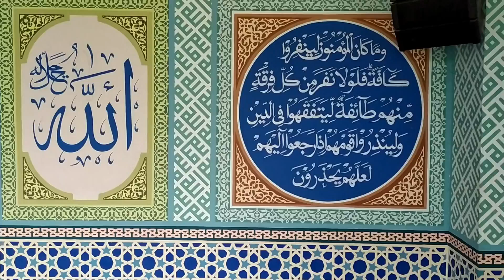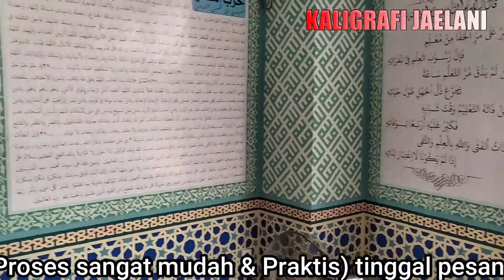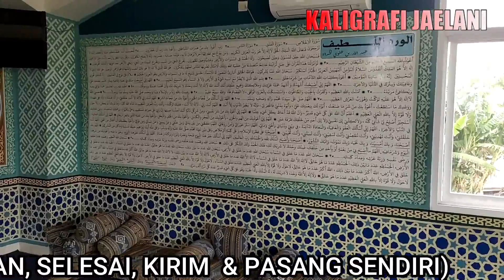SPESIALIST KALIGRAFI ARAB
Biodata Penulis

Masjid Albarokah Jatiasih Jawa Barat, Tahun 1995
Masjid PT Samsung, Bekasi Jawa Barat, Tahun 1996
Masjid Al-Ikhlas, ITJEN DEPDAGRI Jakarta, Tahun 1998
Masjid Babbul Jannah, Panakukan Perumnas Sulawesi Selatan,  Tahun 1998
Masjid Alfalah Bojong Kulur Bogor, Tahun 1999
Masjid Jami Namira Jl. Ragalutu Palu Sulawesi Tengah 2000
Musholla Pancoran Mas Depok, Tahun 2001
Masjid Aliklas Pasar Baru  Jakarta, Tahun 2002
Masjid Jami Nurul Islam  Jakarta Timur, 2003
Mesjid Besar Al-Hidayah Jl. Lapangan putih Rt. 03/ Rw. 02. Desa Sangia Kec. Sape Kab. Bima (Kaligrafi Digital Printing) 2021

kami menerima Pembuatan :
KALIGRAFI DINDING
KALIGRAFI MIHRAB MASJID
KALIGRAFI KUBAH
KALIGRAFI STICKER VINIL
KALIGRAFI STICKER SANDBLAST
KALIGRAFI TIMBUL
KALIGRAFI KACA
KALIGRAFI TRIPLEK
KALIGRAFI GLITER
kaligrafi ornamen
DLL.